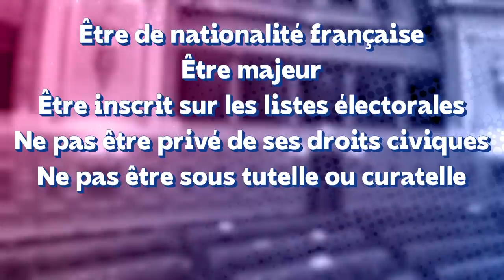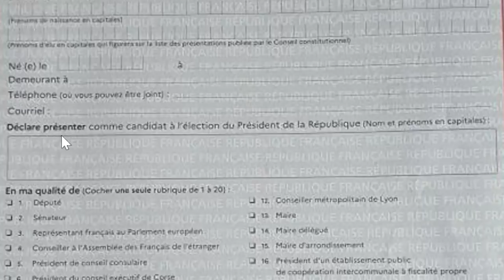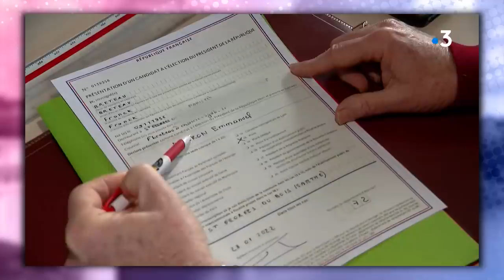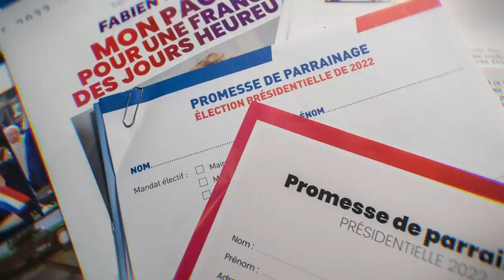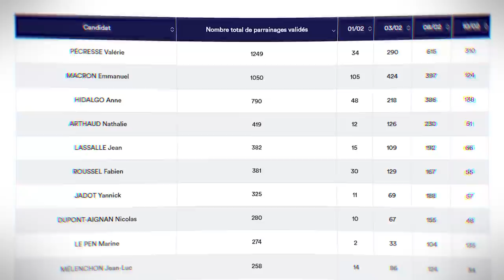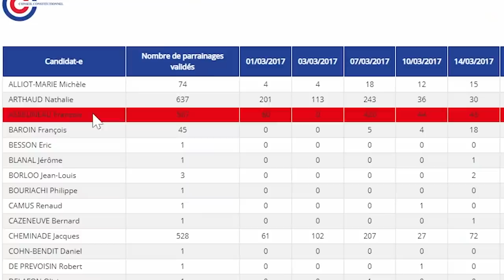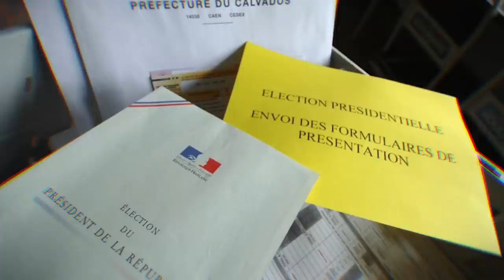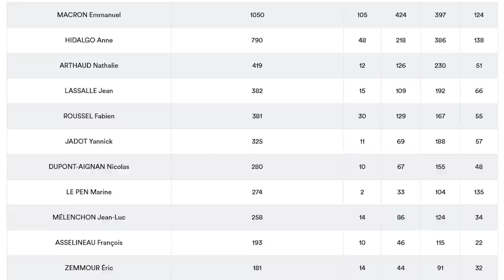LES 500 PARRAINAGES : COMMENT ÇA MARCHE ? - Analyse de l'Actu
La campagne présidentielle est actuellement dans la période fatidique de la récolte des parrainages d'élus. Je vous explique comment cela fonctionne !

Musiques utilisées :
Oregano - Vendla
Cao Vadio - Elevador
Feriado - Cornelio
Querida - Cornelio